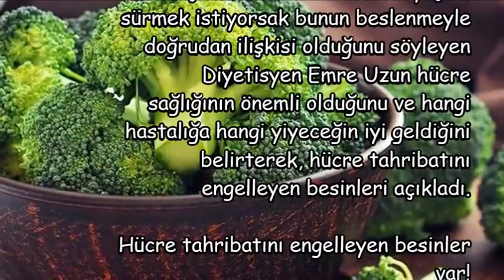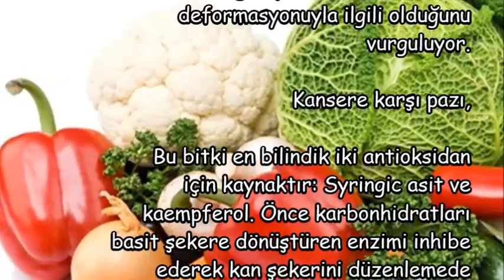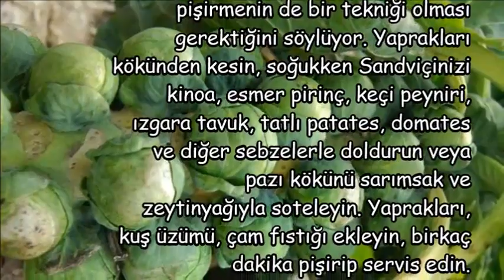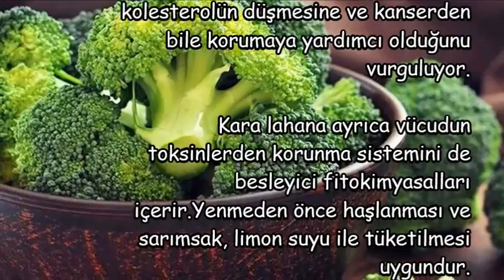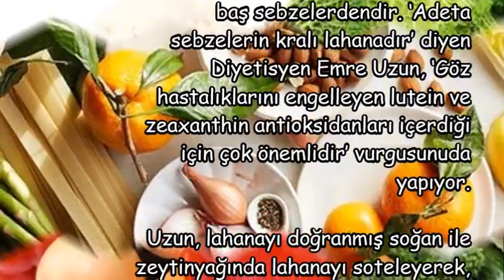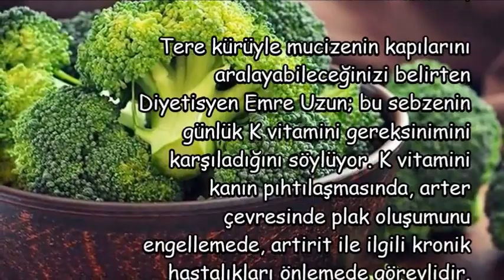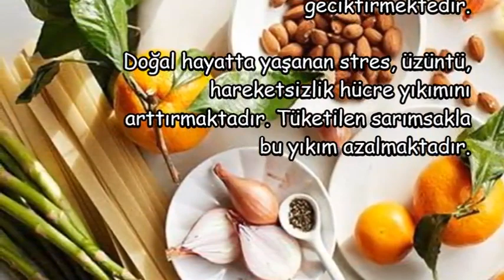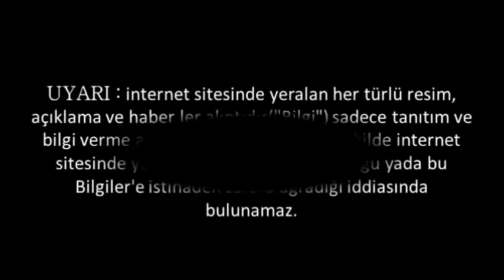Kansere Karşı Pazı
pazı faydaları,
pazı bitkisi,
pazı suyunun faydaları,
pazı yaprağı nedir,
pazı nedir,

💕 SAĞLIKLI YAŞAM;

💕 YAYIN İLKELERİMİZ;

💕 KAYNAKLAR;

☆Siteler
• line.do

💕 YASAL UYARI;